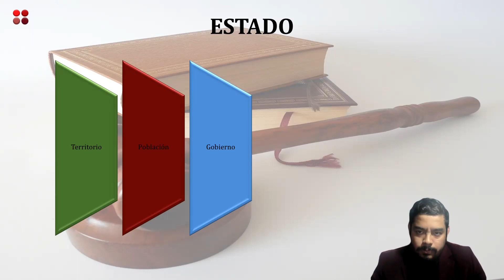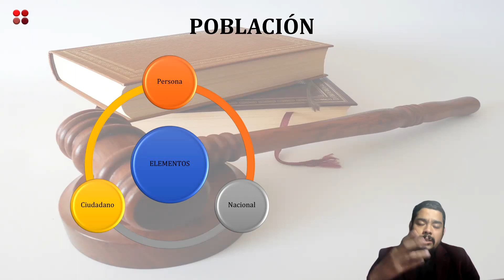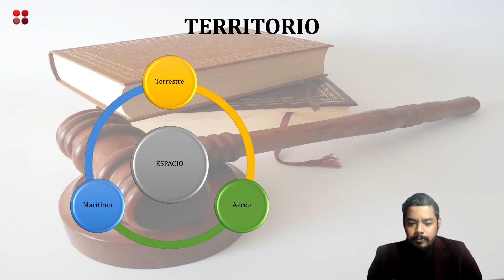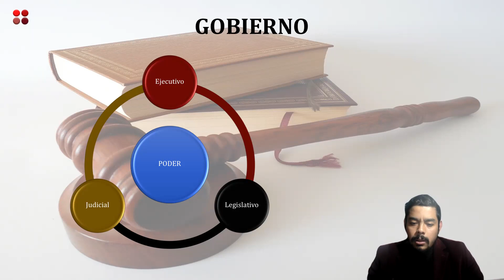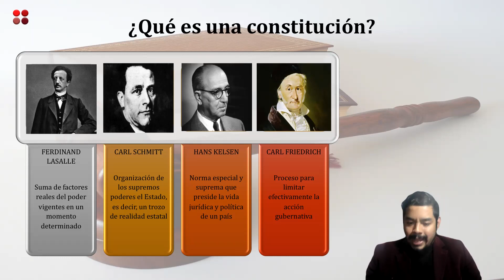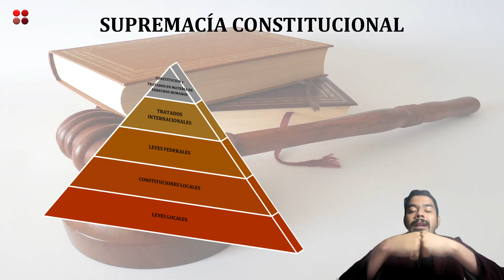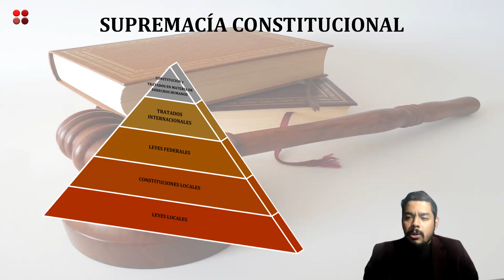Que es una Constitución - Roy Stuart Derecho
¿Que es el Estado? ¿Que es una Constitución?
Teoría Constitucional
Roy Stuart Abogado
Licenciado en derecho

0:00 Introducción
3:36 ESTADO
11:18 POBLACIÓN
17:15 TERRITORIO
21:31 GOBIERNO
31:56 ¿Qué es una constitución?
47:04 SUPREMACÍA CONSTITUCIONAL